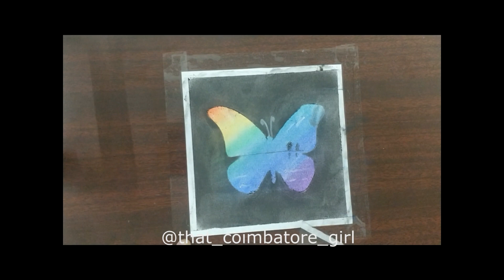PAPER CRAFT BUTTERFLY | BUTTERFLY PAINTING TUTORIAL | SCENERY PAINTING TUTORIAL | EASY PAINTING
Hi guys!
This is a quick tutorial for creating a miniature art out of crayons and color pencils that are unused at home.

This is so very easy to make and also can be used as a home decor.

Hope you guys like this cute scenic Butterfly!!!

Things you will need:
- A pencil
- Eraser
- Sellotape
- Crayons

That would keep me well motivated!

If you have any ideas or suggestions or any feedback, please leave them in the comments section.

Let's play more with colors with That Coimbatore Girl!